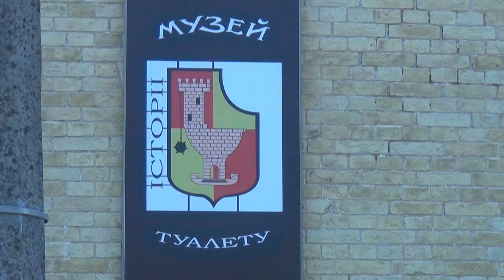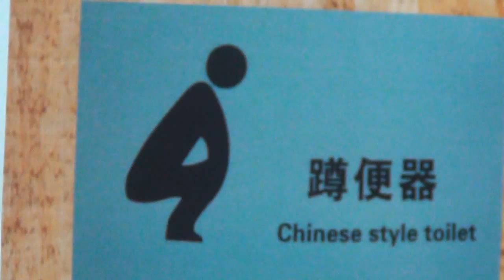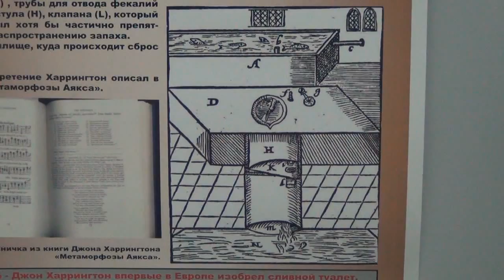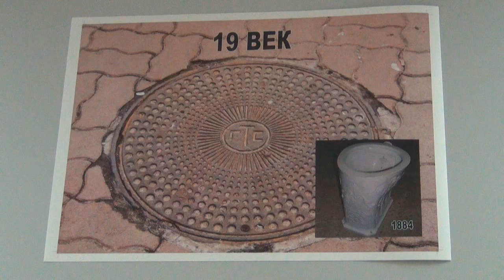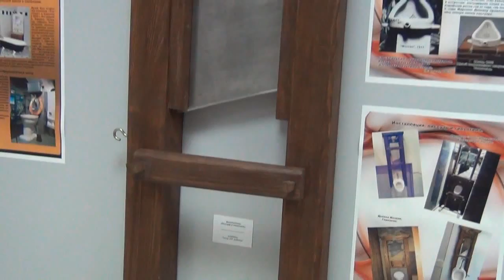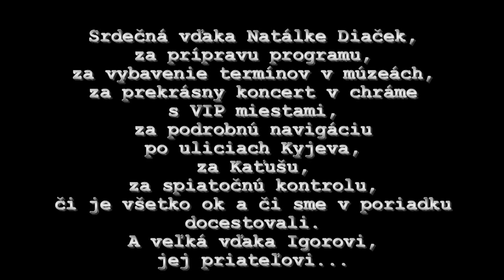Kyjev 2015 s Aničkou Maračkovou, piaty deň